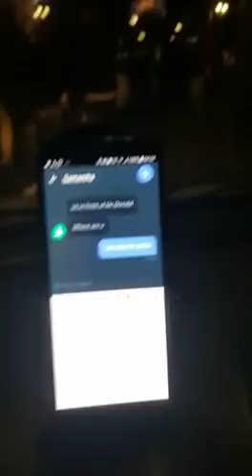Sofer Uber oprit de taximetristi nervosi